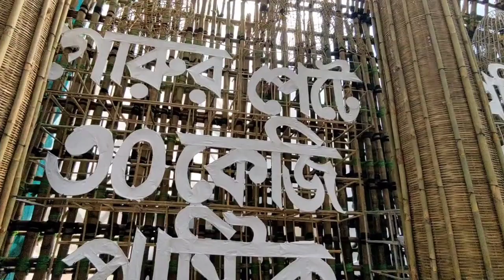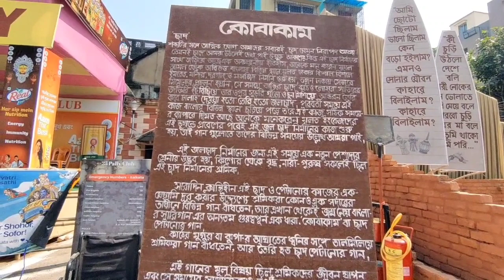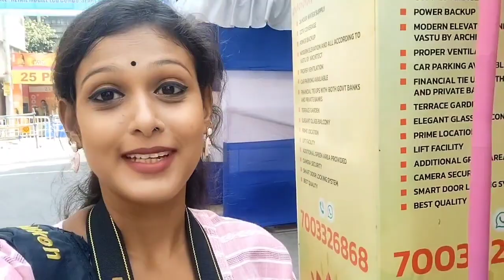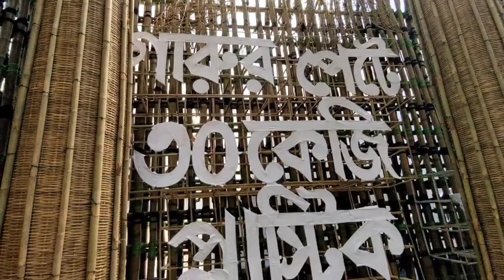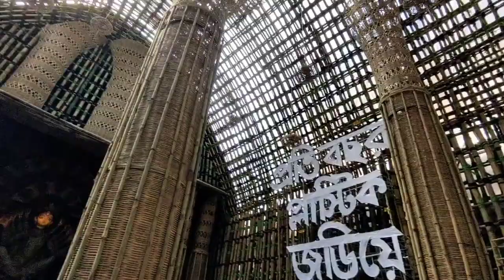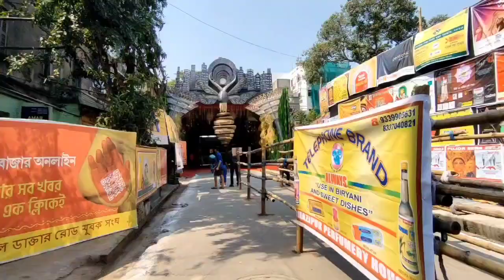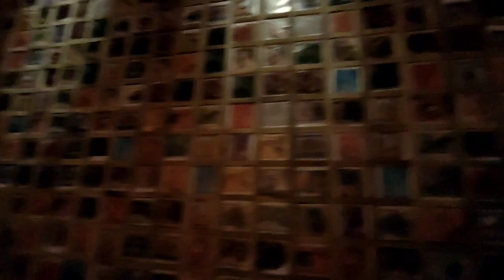খিদিরপুর দুর্গাপুজো ২০২৩... Khiddirpur Durga Puja Parikrama 2023...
Hi,
So Today I Went to Khiddirpur. For Showing You to the Durga Puja Pandal Parikrama of 2023. So Let's go with me to see the Durga Puja 2023... I hope You guys enjoy  this video... So keep Watching...